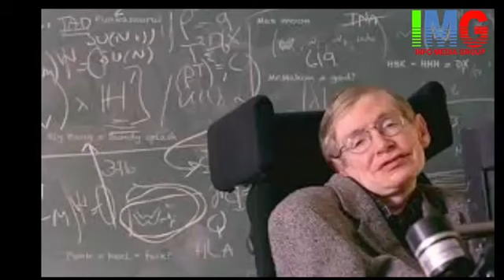Stephen Hawkins predictions.. Earth will be demolished ! Listen Orya Maqbool comment